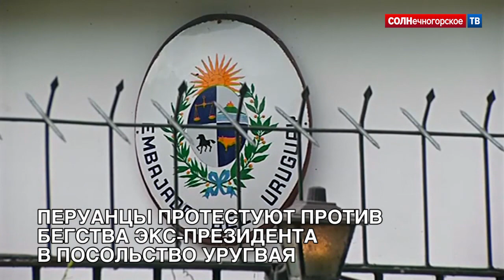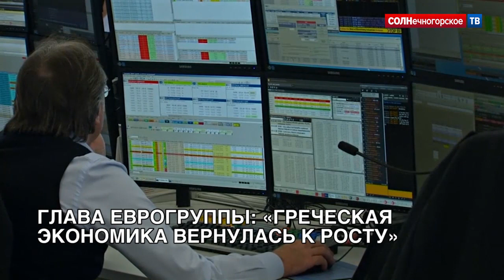Мировые новости 21/11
1. ОПОЛЗЕНЬ СБИЛ С РЕЛЬСОВ ПАССАЖИРСКИЙ ПОЕЗД В КАТАЛОНИИ

2. ПЕРУАНЦЫ ПРОТЕСТУЮТ ПРОТИВ БЕГСТВА ЭКС-ПРЕЗИДЕНТА В ПОСОЛЬСТВО УРУГВАЯ

3. ГЛАВА ЕВРОГРУППЫ: «ГРЕЧЕСКАЯ ЭКОНОМИКА ВЕРНУЛАСЬ К РОСТУ»

4. КРОКОДИЛЫ И ЛЮДИ ЖИВУТ ДРУЖНО В АФРИКАНСКОЙ ДЕРЕВНЕ

5. СВЕТЯЩИЕСЯ ВОЗДУШНЫЕ ШАРЫ ЗАПУСТИЛИ НА ФЕСТИВАЛЕ В МЬЯНМЕ